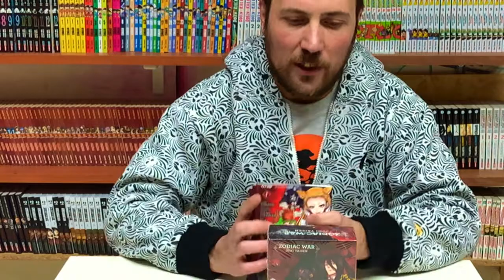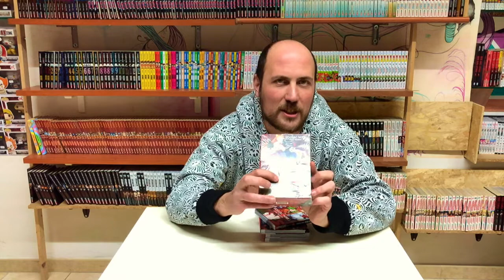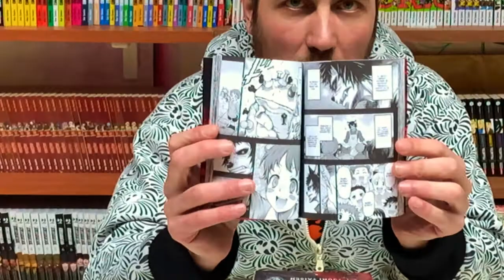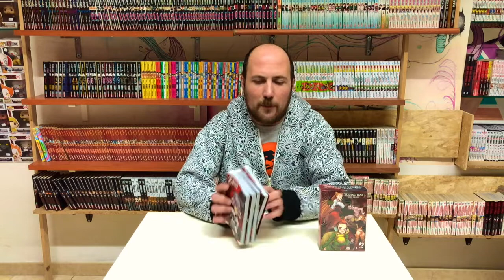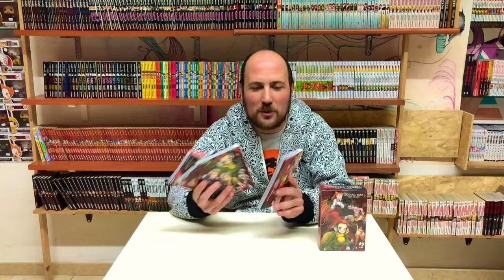CHE VI MANGA??? #10 Zodiac War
BuonCiao Ragazzi...^^

In questo video vi parlo di Zodiac War un Manga composto da 4 Volumi redatto dalla  J-Pop